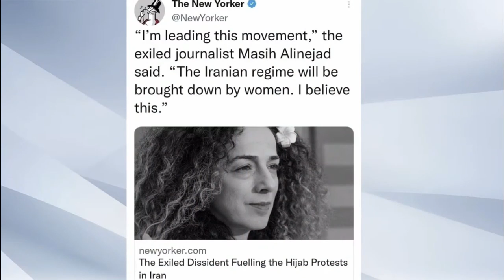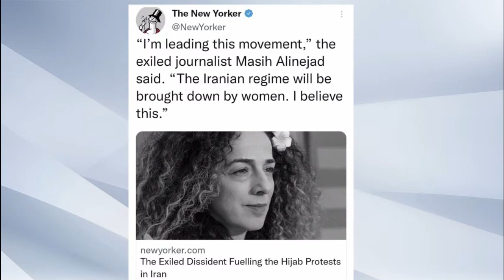گفتگوی هفتگی آقای منشه امیر با کانال یک:خیزش ملی ایرانیان